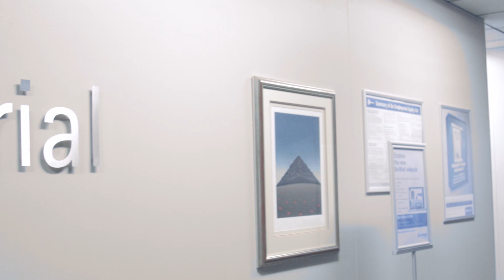Actuarial opportunities at Sanlam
We are Wealthsmiths™. For almost 100 years we have been in the business of planning futures – it is more than our job, it is our trade. Our attitude is one of proper dedication to doing what we do exceptionally well.

Part of our commitment to our trade is recognising that for one to be a master in their trade, support is a key ingredient. That is why we offer bursaries to scholars who have enrolled to study actuarial science in 2017.